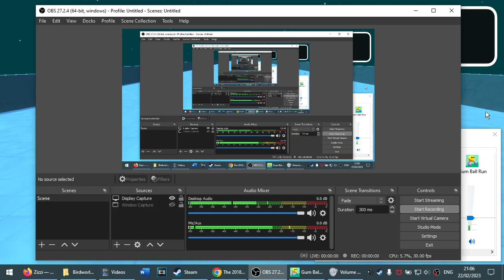FreeGameFriday’s - Gum Ball Run - It’s a kinda slideshow! 📸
This game's graphics are to much for OBS to cope with!